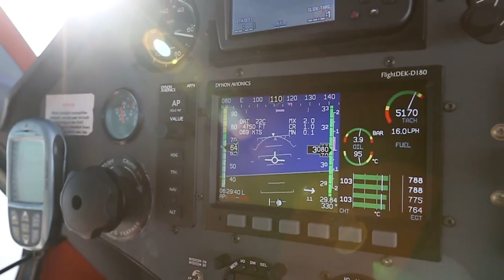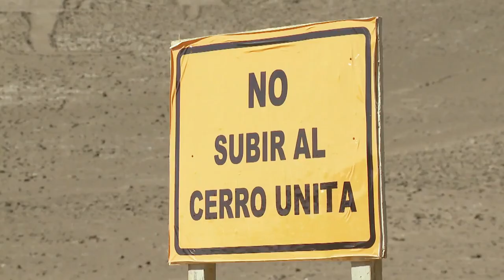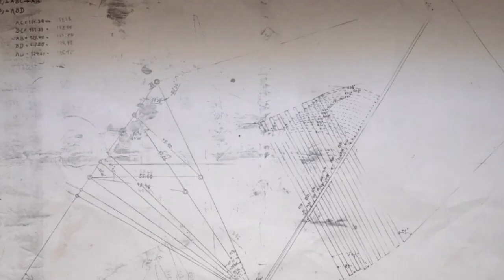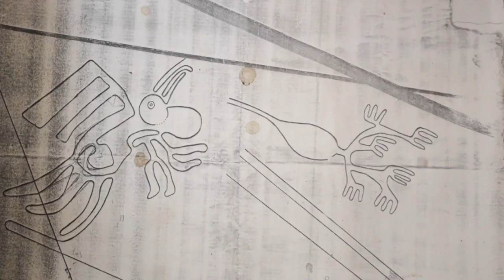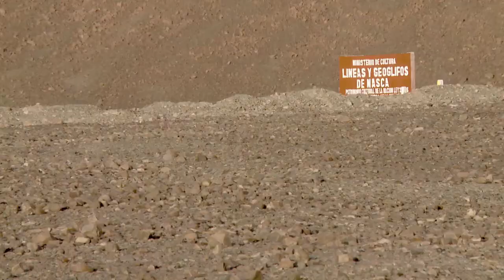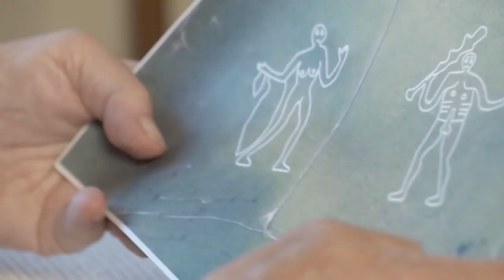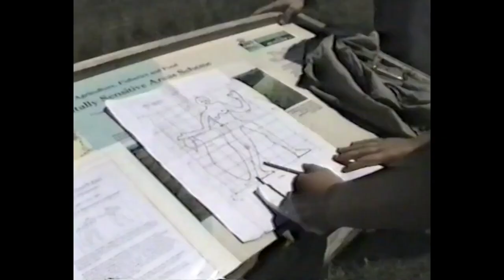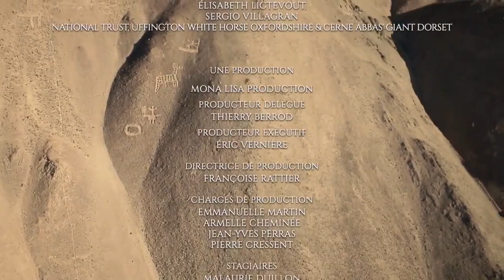Earth Signs from Above: The Enigma of Geoglyphs (2018) | Documentary